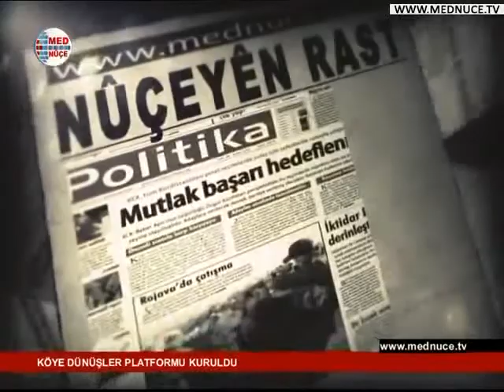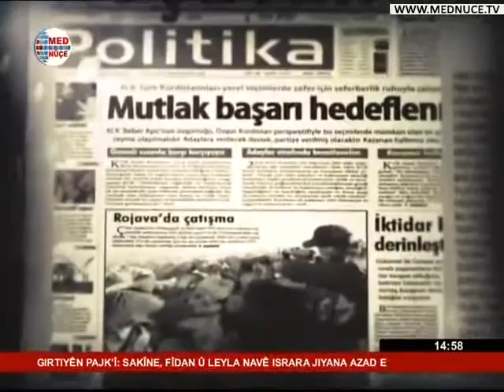Rojeva Medya - 04/01/2014